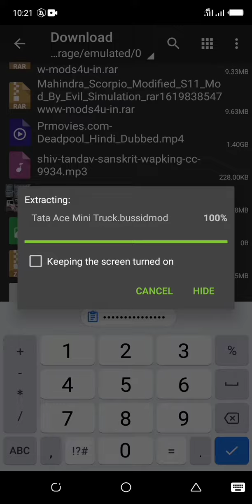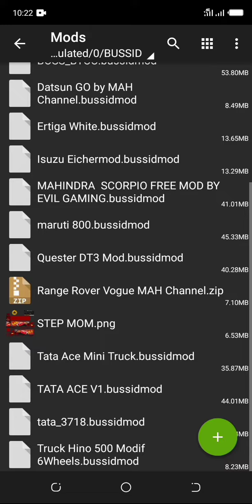Bus Simulator Indonesia z achiever se Mod dalo